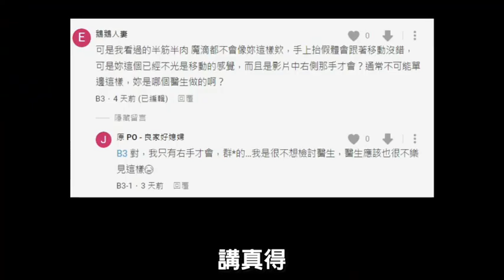群英診所醫療團隊傳承格嘉診所何格彰醫師，移動的奶子不再是專利，手術失敗醫療糾紛負面評論一大堆